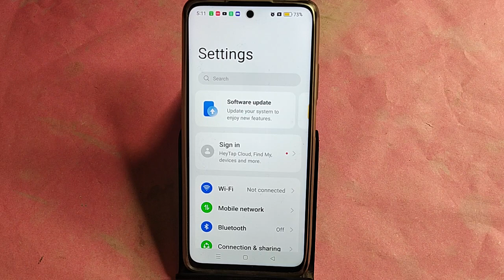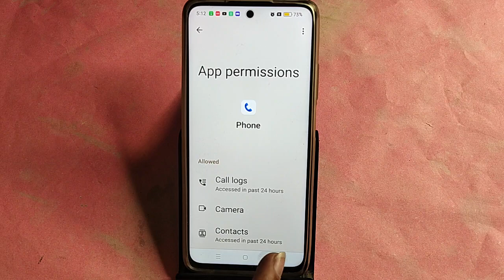Realme 12x 5G me call nahi lag raha hai to kya kare, How to fix outgoing call problem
Best powerful CPU under 10k

60-Inch Tripod with Bag

7 Socket 6A Extension Board

multiplug Extension